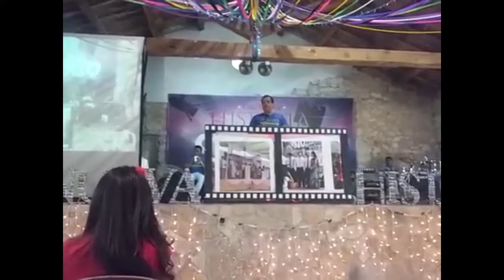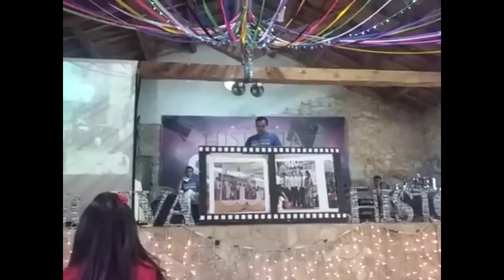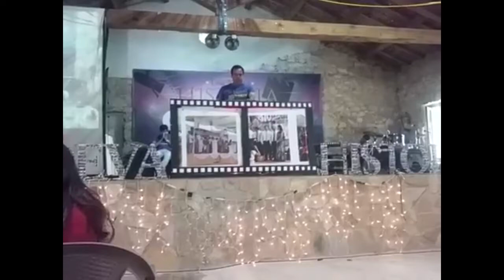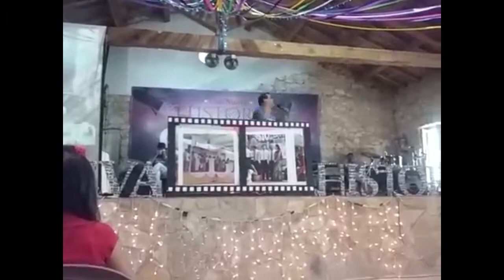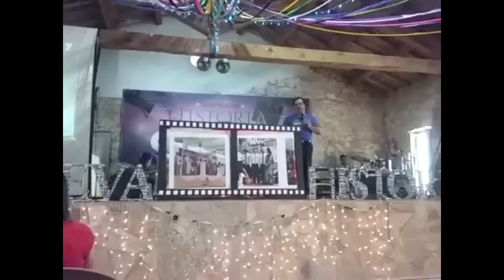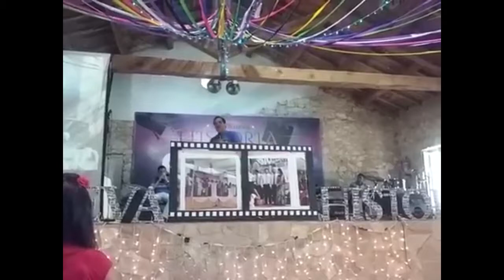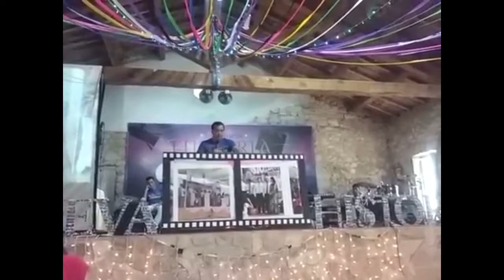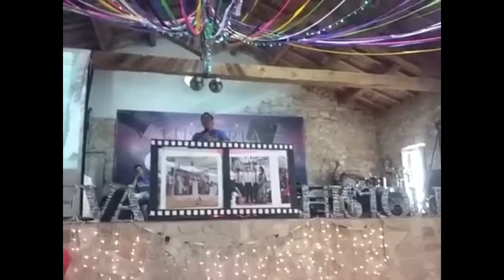LAS IMPLICACIONES DEL SERVICIO. PREDICA PASTOR CARLOS HERNÁNDEZ. CAMPAMENTO JÓVENES IPUE ESPAÑA.